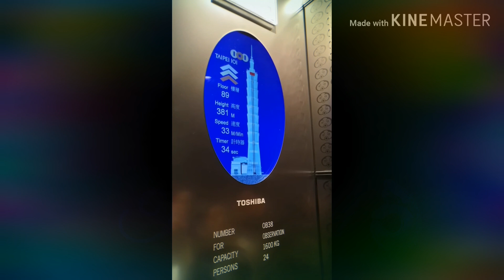Taipei 101 Experience